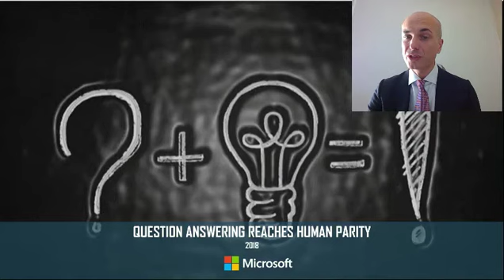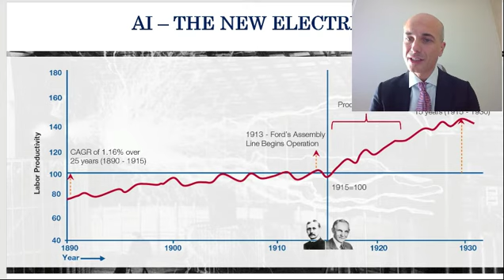Artificial Intelligence per Construction Conference 2019: CITTA’ A MISURA DI FUTURO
Intro su Artificial Intelligence per Smart Buildings e Smart Cities

Construction Conference 2019: CITTA’ A MISURA DI FUTURO